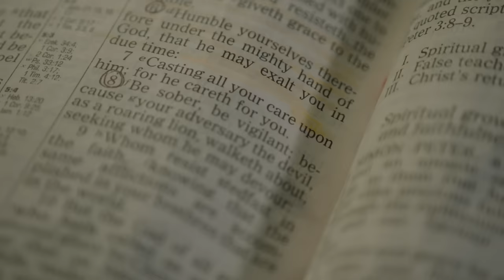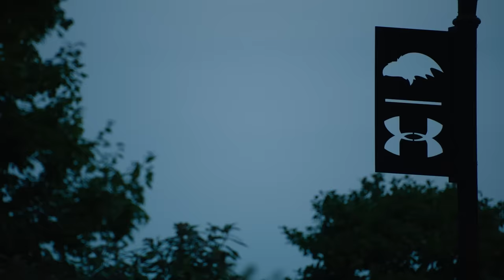Wired: Mark Andrews Mic’d Up for Big Win Versus Lions, Lamar Jackson Has Big Day | Baltimore Ravens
Go on the field with TE Mark Andrews mic'd for his two-touchdown game in the 38-6 win over the Lion,s and off the field to see the inspiration behind the Ravens' lion spike.